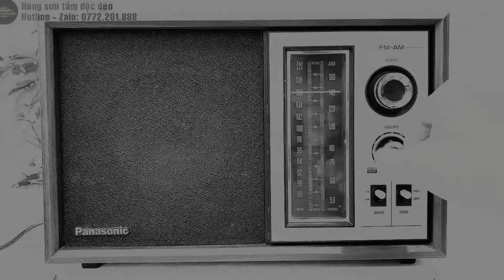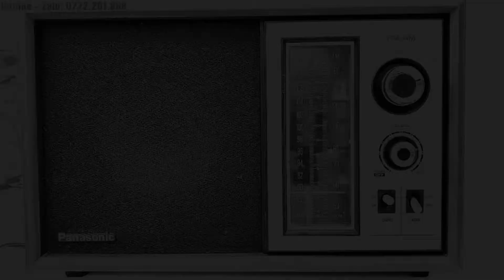Radio cổ RE - 6286 AM/FM | Mã sp: 327870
Radio cổ RE - 6286 AM/FM

Thương hiệu của ký ức: Panasonic.
Made in Japan.
Model: RE - 6286 bắt đài AM/FM.
Kích thước: 31cm - 12cm - 20cm.
Vỏ gỗ nâu đậm sang trọng.
Chất âm khỏe khoắn, bắt sóng mượt mà.
Tặng bộ đổi nguồn.
Thích hợp trưng bày và nghe đài, làm quà tặng…
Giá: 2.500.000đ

💯 Nhà sưu tầm sẽ được cung cấp đầy đủ thông tin, hình ảnh, video chi tiết của sản phẩm.
✅ Máy móc hoạt động ổn định và có chế độ bảo hành theo cam kết.
👉 Sản phẩm nhập khẩu trực tiếp từ Châu Âu, chắc chắn đúng như mô tả và hình ảnh chúng tôi gửi quý khách.

Địa chỉ xem hàng, bảo hành: Số 28/5 Đường Số 14, Phường 8, Quận Gò Vấp, TP. HCM.
Hãy cho chúng tôi biết suy nghĩ của bạn. Mọi góp ý của bạn sẽ là động lực để chúng tôi ngày càng hoàn thiện Channel.